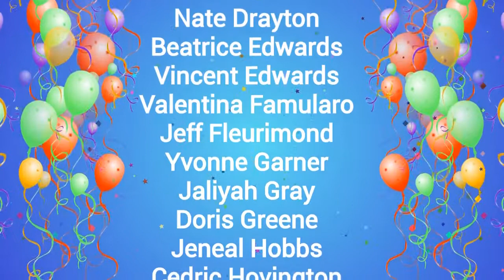Feb 2018 B Days